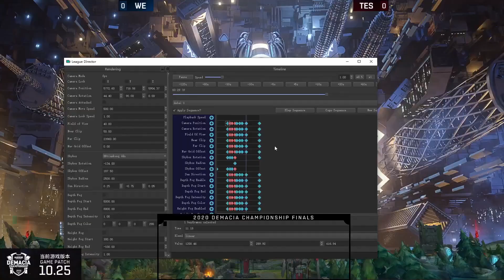TES vs WE @Game1 | Top Esports vs Team WE | Demacia Cup 2020 (27 December 2020)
Match between Top Esports vs Team WE during Demacia Cup 2020.